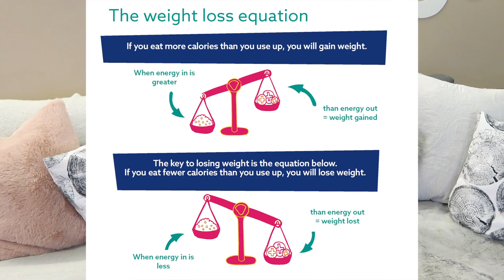MY FITNESS JOURNEY - EVERYTHING I DID WRONG!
I've been asked time and again to share my fitness journey. How did I lose weight? How did I eat? What was my lifestyle like throughout my journey? How did it change?

The most important thing though I believe in sharing is what I did wrong. You can reach your own goals FAR quicker and easier than I did by avoiding my own mistakes!